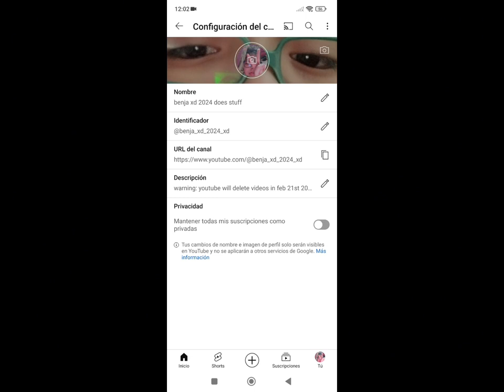i changed this pfp photo